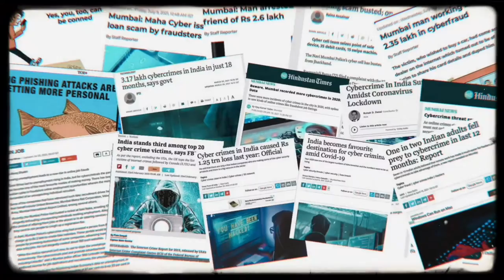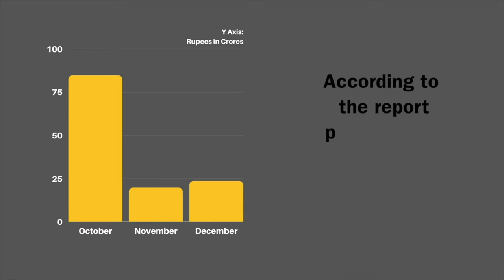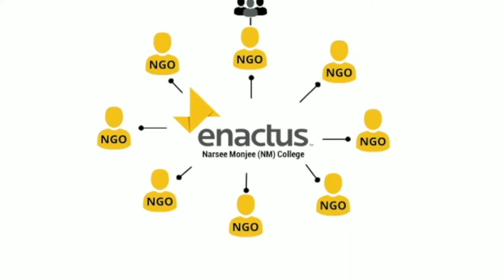Narsee Monjee College of Commerce and Economics - 2022 ENACTUS INDIA EARLY STAGE COMPETITION